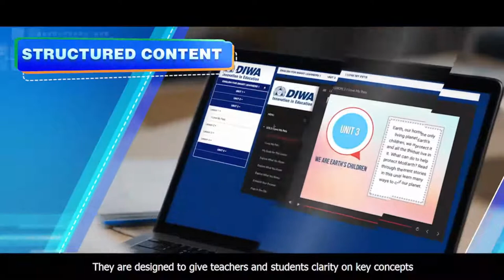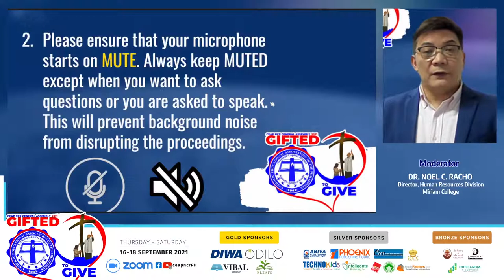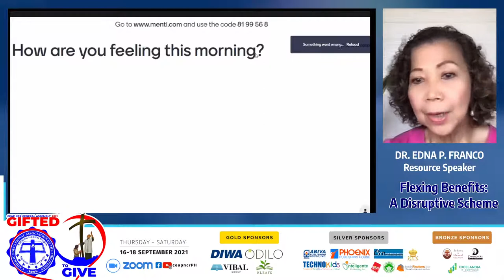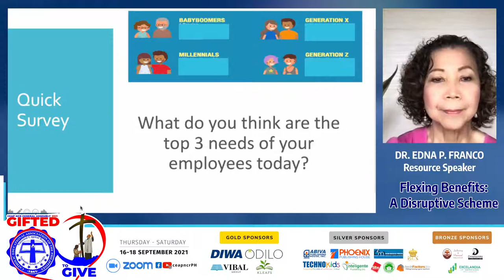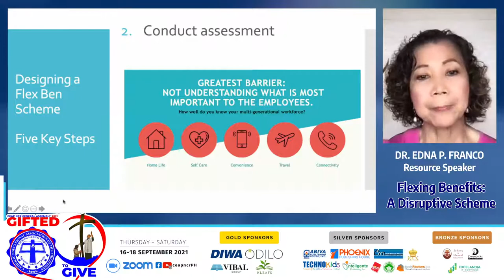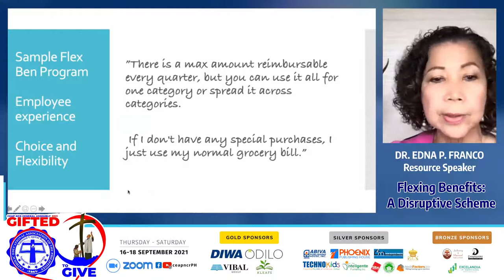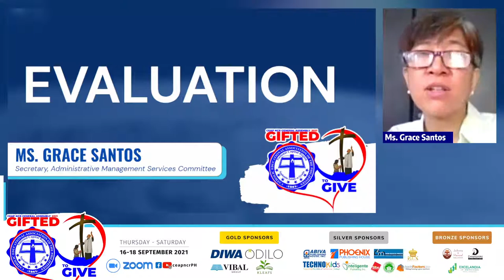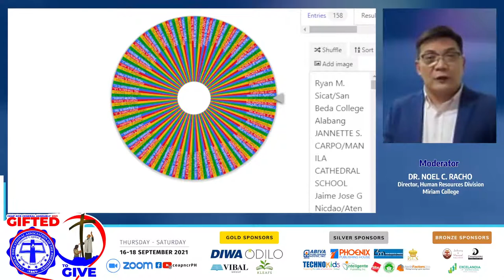CNGA2021 Learning Session 7: Administrative Services Committee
Learning Session 7: Administrative Services Committee
Flexing Benefits: A Disruptive Scheme
18 September 2021